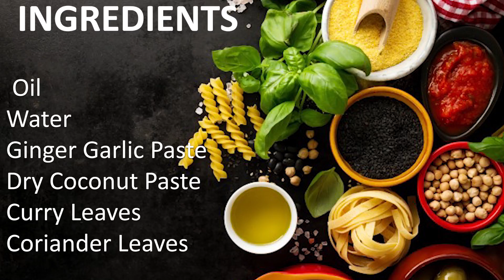Mutton Bones Pulusu || మటన్ బోన్స్ పులుసు || Mani Home Foods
Give a comment about this video.

TRIPOD -  AmazonBasics

WIRELESS KEYBOARD & MOUSE - Dell KM117

MICRO SD - SAMSUNG 64GB CLASS 10